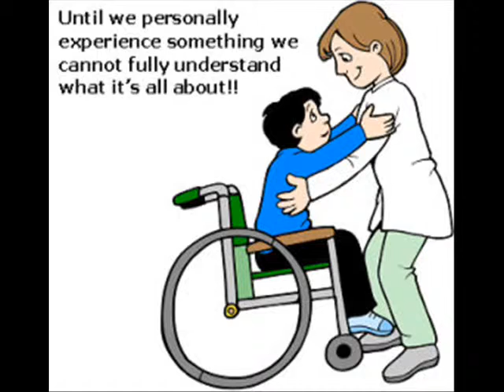Leukodystrophy Mashup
This video focuses on the degenerative brain disorder Leukodystrophy and why individuals like yourself should feel that it is an important issue.

This project was completed by Susannah Rutan for Writing, Research, and Technology, Spring 2010, Rowan University, taught by Dr. Bill Wolff. For more information about this course, you can

Windows MovieMaker 2.1 was used to create this remix.  The music used in the video is called "Painted Dream" by Green Waltz.